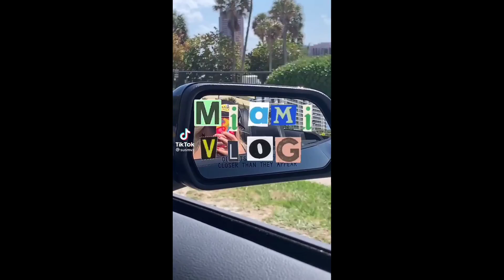aesthetic vacation video's 🌼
love every single one of y'all! 🤍 see you all in the next vid 😉

- aby ★